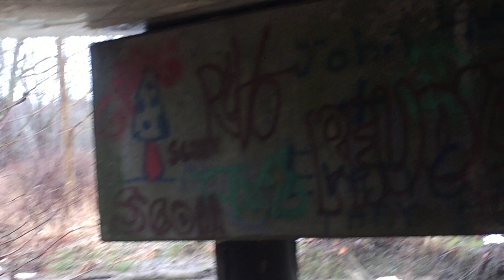Old bridge paint 99